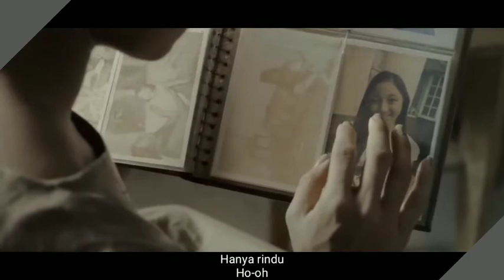Hanya Rindu - Andmesh (Covered) Keroncong